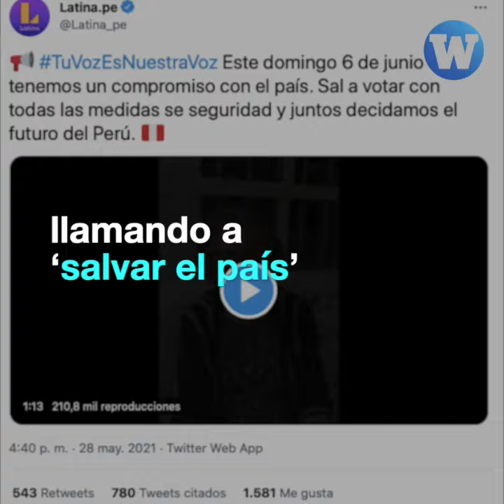Denuncias de adultos mayores durante votaciones tras campaña de miedo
Con videos y paneles se hizo una campaña que termino exponiendo a los adultos mayores para 'salvar el país' durante las elecciones.